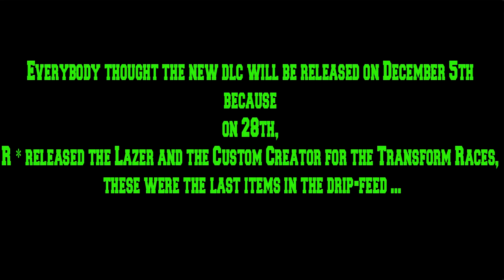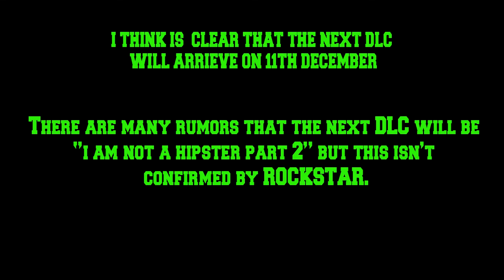GTA V NEXT DLC RELEASE DATE CONFIRMED,I AM NOT A HIPSTER PART 2 RELEASE DATE CONFIRMED!!!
In this video I will show you when the next dlc:I am not a hipster part 2 will be released.I am very sure the next dlc will appear on December 12th and I will explain why. Rockstar released the lazer and the Transform Races Creator, the Lazer costs $ 6,500,000. That's what Rockstar wants from us: they want us to buy very expensive stuff to have almost no money and after that they will release a new dlc and you will have no money for it so you will problably buy a sharkcard ... but still Rockstar made a very good event with a bunch of bonuses 2x money and 2x rp and manufaction in the bunker is done 25% faster. This is a great opportunity to make money more This event will take 2 weeks and not one.

Please Note: The Video and Commentary was officially edited by me.